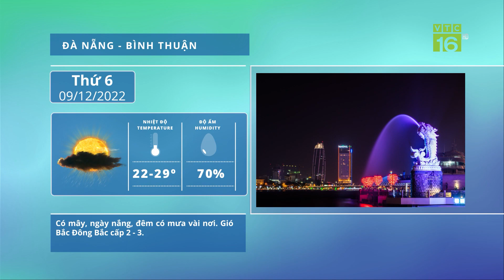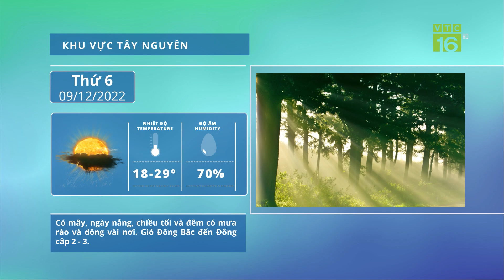Thời tiết 09/12/2022 | Đón không khí lạnh tăng cường, miền Trung mưa lớn kéo dài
VTC16 | Thời tiết 09/12/2022 | Đón không khí lạnh tăng cường, miền Trung mưa lớn kéo dài
Dự báo thời tiết ngày 9/12, không khí lạnh tăng cường khiến miền Bắc và Bắc Trung Bộ tiếp tục rét, có nơi rét đậm, rét hại. Miền Trung vẫn mưa lớn kéo dài. Tây Nguyên, Nam Bộ mưa giông.